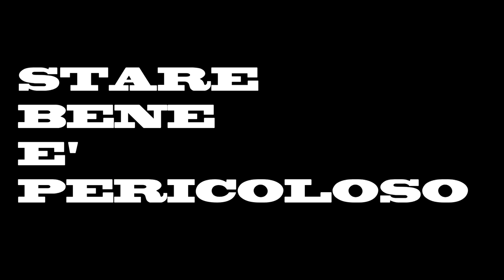Dellera - Stare bene è pericoloso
Titolo : Stare bene è pericoloso
Artista: Dellera
Album : Stare bene è pericoloso
Autori: Dellera – De Rubertis
Regia e Concept : Francesca Nervi
Riprese: Francesca Nervi
Concept Narrativo: Giorgina Pi
Luci ed idee: Dellera
Montaggio e grafica: Antonio D’Andrea
L'uomo duplicato : Milo Scaglioni
Sulfurea Essenza : Sara Murgia
 Con La Partecipazione straordinaria di Milo Scaglioni (L'uomo duplicato) e Sara Murgia
ISRC: IT-29Q-15-00035
Etichetta : MArteLabel
Edizioni : Mafi srl / MArteLabel srl / Pressagency